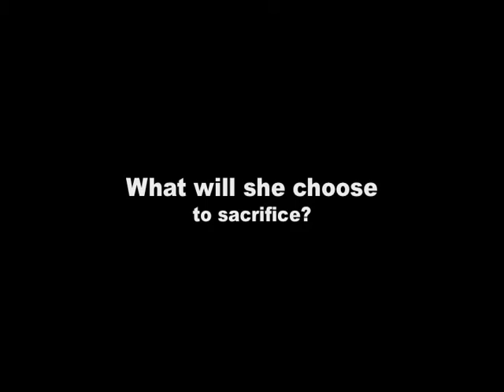Model Student (book trailer)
Trailer for Model Student  by Robin Hazelwood (Crown, 2006).  Created for a spring 2009 junior high short term class at Paideia School in Atlanta, GA.